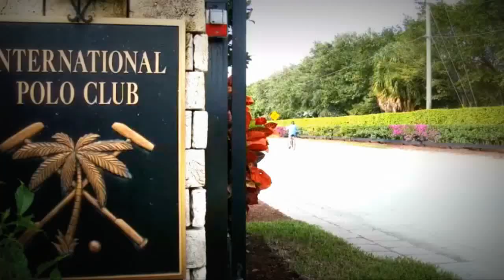The Polo Channel # Joe Barry Memorial Cup 2015 - Polo